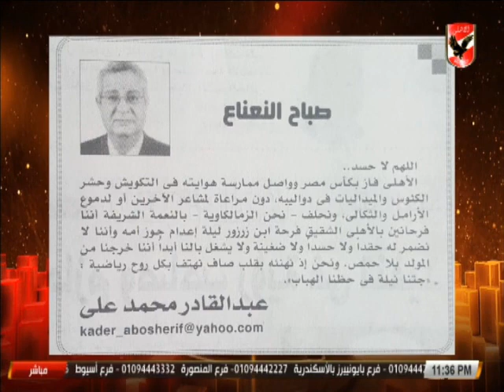ملك وكتابة يستعرض تنهئه كوميدية من صحفى زملكاوى بالفوز بكأس مصر